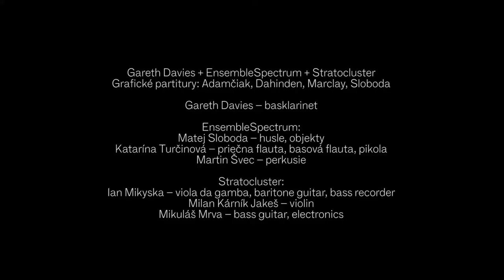Gareth Davis + EnsembleSpectrum + Stratocluster | A4 - priestor súčasnej kultúry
25/5/2022
A4 - Priestor súčasnej kultúry
LGareth Davis + EnsembleSpectrum + Stratocluster: Grafické partitury: Adamčiak, Dahinden, Marclay, Sloboda

Spolupráca dvoch súborov súčasnej hudby a hosťujúceho basklarinetistu Garetha Davisa prinesla do A4 grafické partitúry a otvorené skladby slovenských a švajčiarskych autorov: Talking with Charlie (Roland Dahinden), Shuffle (Christian Marclay) a výber z grafických partitúr Milana Adamčiaka a Mateja Slobodu.
Davisove projekty zahŕňajú súčasnú klasiku, improvizáciu a orchestrálnu hudbu, ale aj rock, noise a elektroniku. Spolupracoval s postavami ako Elliott Sharp, Scanner, Merzbow, či Peter Greenaway.
EnsembleSpectrum je slovenský komorný súbor špecializujúci sa na hudbu 20. a 21. storočia, pravidelný iniciátor vzniku nových diel najmä prostredníctvom projektu New Dawn zameraného na mladú generáciu.
Pražský ansámbel pre voľnú improvizáciu a multimediálnu tvorbu Stratocluster nahral viacero albumov a má za sebou niekoľko tvorivých spoluprác – so šakuhačistom Johnom K. Neptunom či výskumníkom v oblasti umelej inteligencie v hudbe Ritwikom Banerjim.
Z verejných zdrojov podporil Fond na podporu umenia, Nadácia mesta Bratislavy a Bratislavský samosprávny kraj.

The collaboration of two ensembles playing contemporary music and a guest bass clarinettist Gareth Davis brought graphic scores and open songs by Slovak and Swiss authors to A4! Talking with Charlie (Roland Dahinden), Shuffle (Christian Marclay) and a selection of graphic scores by Milan Adamčiak and Matej Sloboda. Davises projects include contemporary classic, improvisation and orchestral music, but also rock, noise and electronics. He had collaborated with icons such as Elliott Sharp, Scanner, Merzbow, or Peter Greenaway.
Ensemble Spectrum is a Slovak chamber ensemble specialised in music of 20th and 21st century, regular initiator of creating new works especially through the project New Dawn focused on the young generation. Prague ensemble for free improvisation and multimedia creation Stratocluster recorded a number of albums and was a part of many creative collaborations – with the shakuhachi player John K. Neptune or explorer in the field of AI in music Ritwik Banerji.
Supported using public funding by the Slovak Art Council, Bratislava City Foundation and Bratislava Self-Governing region.

Účinkujúci:
Gareth Davies – basklarinet

EnsembleSpectrum:
Matej Sloboda – husle, objekty
Katarína Turčinová – priečna flauta, basová flauta, pikola
Martin Švec – perkusie

Stratocluster:
Ian Mikyska – viola da gamba, baritone guitar, bass recorder
Milan Kárník Jakeš – violin
Mikuláš Mrva – bass guitar, electronics"

The video was created also by volunteers, as part of a project supported by the European Solidarity Corps program.
Video vzniklo aj vďaka dobrovoľníkom, v rámci projektu podporeného z programu Európsky zbor solidarity.

Video: Daniel Kazankov & Anouk Maniere & Vlad Bacila
Interview: Dominik Suchý
Production: Ludovit Napoky